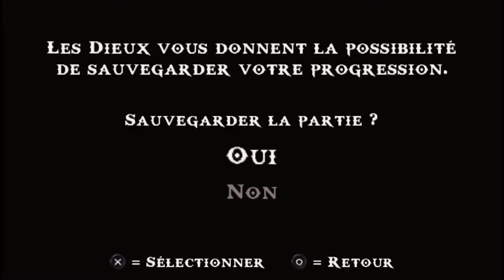God of War_ Chains of Olympus - PART 13 FR ( PSP en pc )